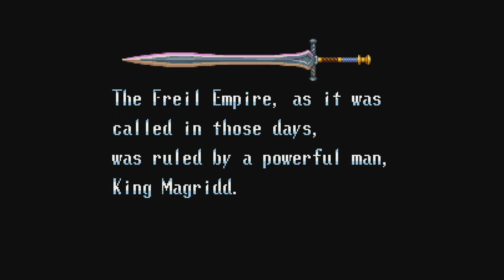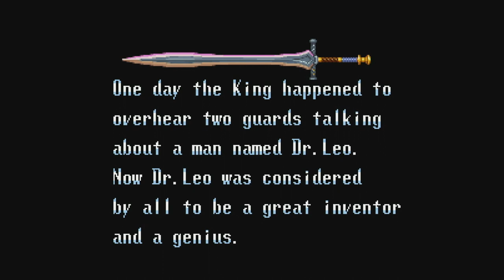Soul Blazer: part 1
Soul Blazer, is an action role-playing video game developed by Quintet and published by Enix for the Super Nintendo Entertainment System.

It is an action role-playing game where the player takes the role of The Master's servant, to destroy monsters and release the captured souls of a world's inhabitants.

It's up to Wyld to save the world once again in this retro RPG!

0:00 opening
0:18 Game play